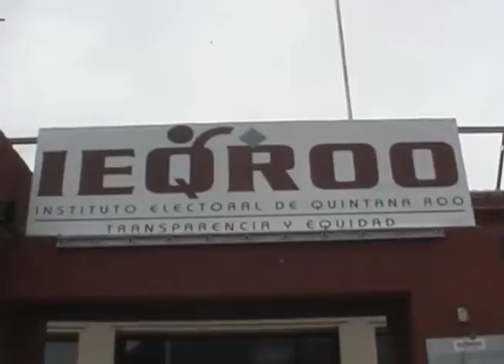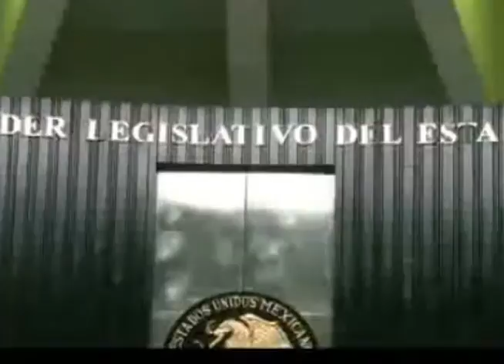El IEQROO debe utilizar un procedimiento para entregar las prerrogativas